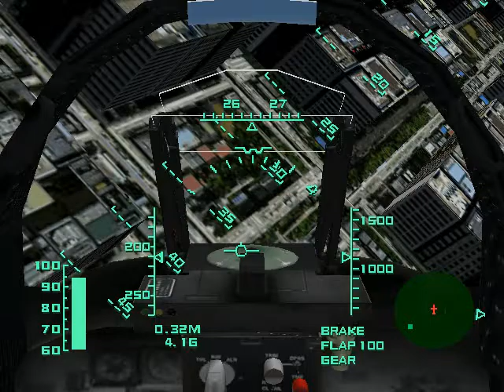DreamCast DC PC Emulator NullDC AeroWings Game Play